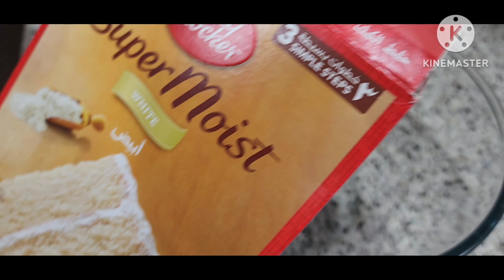EASY MAKING CAKE FOR DESSERT